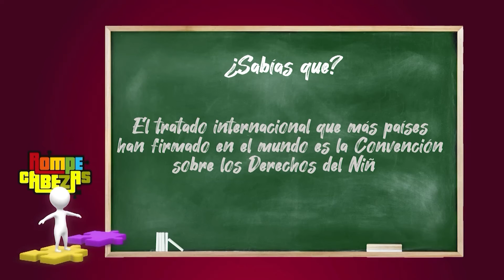Rompecabezas: "Un gol por los derechos"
En este tercer capítulo de Rompecabezas, Mayra, llega a los campos futbolísticos de la población de Toledo, Norte de Santander. En esta nueva oportunidad, nos acompañará Diego Andrés Rico, quien revelará cátedras de este majestuoso deporte y dispondrá de consejos futbolísticos para tener en cuenta.

¡Llegó la hora, a anotar muchos goles!